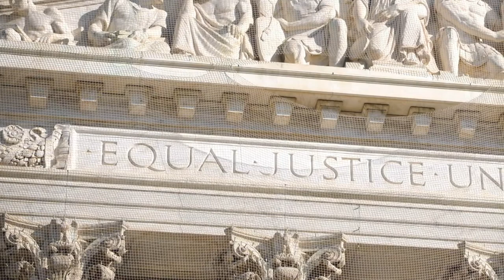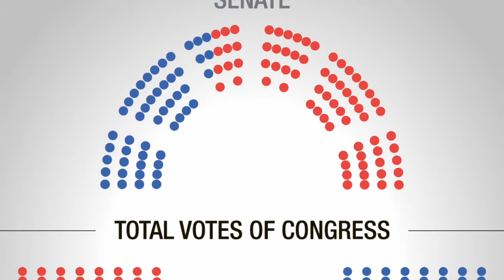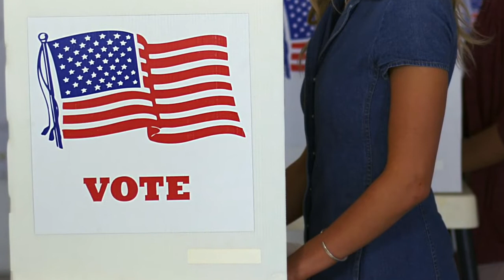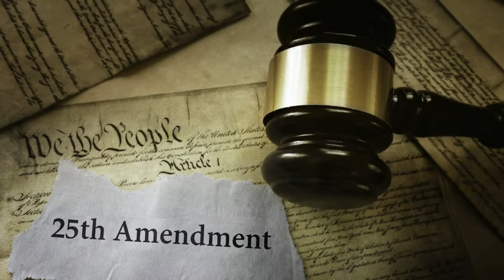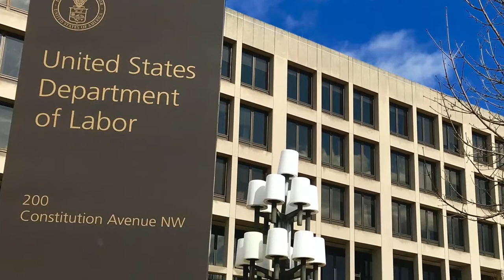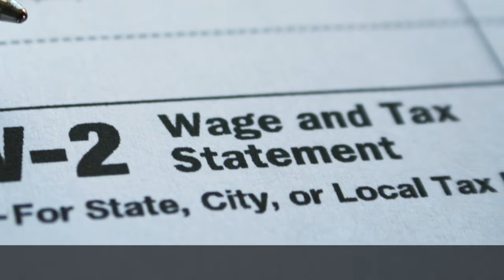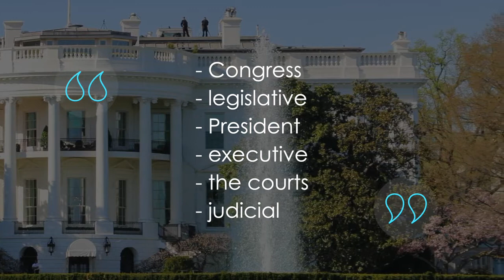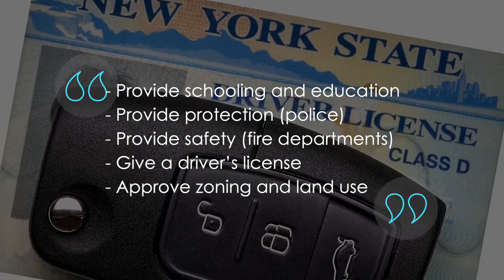The most difficult part of the US citizenship test! 📗 OFFICIAL STUDY GUIDE (2020) 🇺🇸 Part 2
For my full course helping you to pass the US Citizenship Test first time check out:

On what you need to understand about the US system of government.

The Constitution establishes three branches of government: legislative, executive, and judicial. Article I of the Constitution establishes the legislative branch. Article I explains that Congress makes laws. Congress (the Senate and the House of Representatives) is the legislative branch of the U.S. government. Article II of the Constitution establishes the executive branch.
The executive branch enforces the laws that Congress passes. The executive branch makes sure all the people follow the laws of the United States. The president is the head of the executive branch. The vice president and members of the president’s cabinet are also part of the executive branch. Article III of the Constitution establishes the judicial branch. The judicial branch places the highest judicial power in the Supreme Court. One responsibility of the judicial branch is to decide if government laws and actions follow the Constitution. This is a very important responsibility.

The Constitution separates the government’s power into three branches to prevent one person or group from having too much power. The separation of government into three branches creates a system of checks and balances. This means that each branch can block, or threaten to block, the actions of the other branches. Here are some examples: the Senate (part of the legislative branch) can block a treaty signed by the president (the executive branch). In this example, the legislative branch is “checking” the executive. The U.S. Supreme Court (the judicial branch) can reject a law passed by Congress (the legislative branch). In this example, the judicial branch is “checking” the legislative branch. This separation of powers limits the power of the government and prevents the government from violating the rights of the people.

The job of the executive branch is to carry out, or execute, federal laws and enforce laws passed by Congress. The head of the executive branch is the president. The president is both the head of state and the head of government. The president’s powers include the ability to sign treaties with other countries and to select ambassadors to represent the United States around the world. The president also sets national policies and proposes laws to Congress. The president names the top leaders of the federal departments. When there is a vacancy on the Supreme  Court, the president names a new member. However, the Senate has the power to reject the president’s choices. This limit on the power of the president is an example of checks and balances.

Congress makes federal laws. A federal law usually applies to all states and all people in the United States. Either side of Congress—the Senate or the House of Representatives—can propose a bill to address an issue. When the Senate proposes a bill, it sends the bill to a Senate committee. The Senate committee studies the issue and the bill. When the House of Representatives proposes a bill, it sends the bill to a House of Representatives committee. The committee studies the bill and sometimes makes changes to it. Then the bill goes to the full House or Senate for consideration. When each chamber passes its own version of the bill, it often goes to a “conference committee.” The conference committee has members from both the House and the Senate. This committee discusses the bill, tries to resolve the differences, and writes a report with the final version of the bill. Then the committee sends the final version of the bill back to both houses for approval. If both houses approve the bill, it is considered “enrolled.” An enrolled bill goes to the president to be signed into law. If the president signs the bill, it becomes a federal law.

Congress is divided into two parts—the Senate and the House of Representatives. Because it has two “chambers,” the U.S. Congress is known as a “bicameral” legislature. The system of checks and balances works in Congress. Specific powers are assigned to each of these chambers. For example, only the Senate has the power to reject a treaty signed by the president or a person the president chooses to serve on the Supreme Court. Only the House of Representatives has the power to introduce a bill that requires Americans to pay taxes.